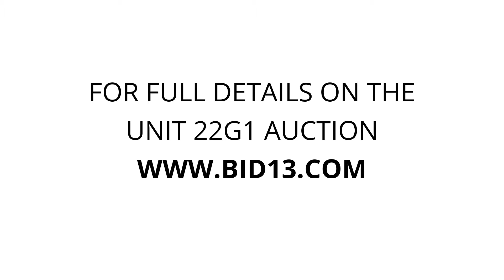Tandy Self Storage - Unit 22G1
furniture, wood, pictures, boxes, misc